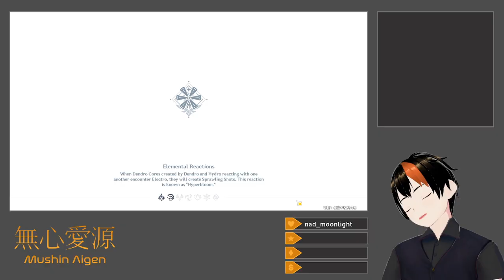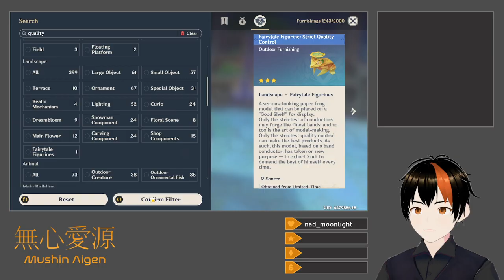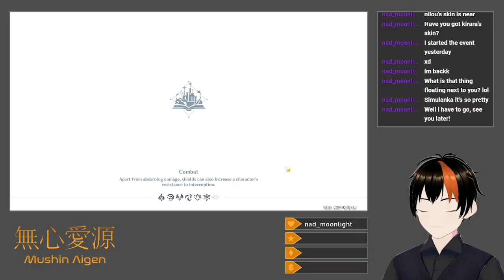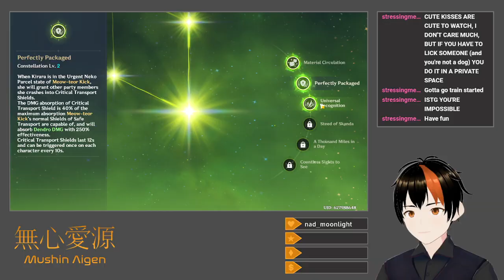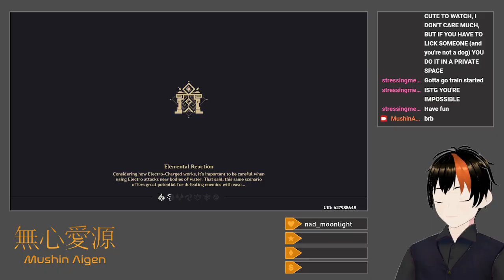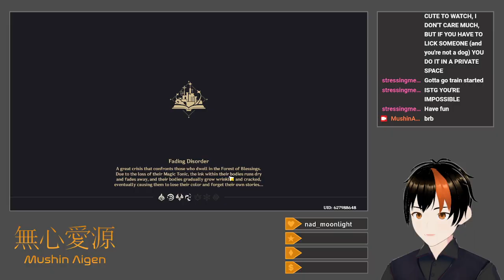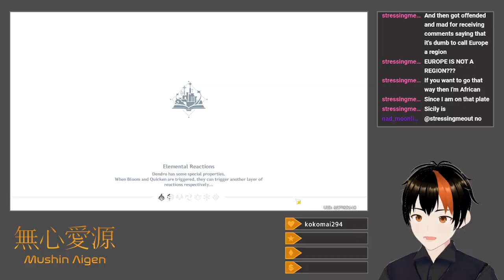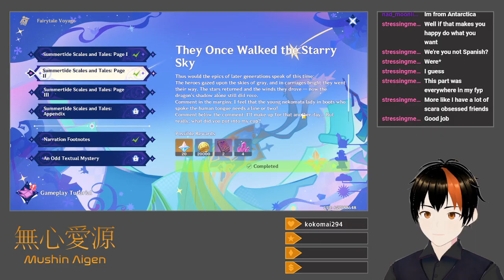[Genshin Impact #149] Simulanka, Part 1 (New Limited-Time Area)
After a few daily and weekly tasks, I enter Simulanka, the new limited-time area.  I go out of my way to do things "out of order," in the sense of prioritizing minigames and world quests over progressing the main storyline.  This includes witnessing a jumping competition between frogs, a flying squirrel's flight trial, and the journey of a frog and flying squirrel into ruins, which may hint at the cyclical nature of Teyvat and its previous fallen kingdoms.  It also includes a Stanley Parable-like quest involving heavy voice-over narration for various actions and pathways taken, which is incredibly amusing.  The minigames, which I fully complete along the way, include a Star Fox-like flying shoot-em-up that actually reminds me a bit of PokéPark Wii, a standard combat trial that I beat exclusively with a Furina/Faruzan/Jean/Wanderer team on one side and a Navia/Albedo/Bennett/Fischl team on the other (because the main DPSes are event-relevant characters), and a sort of crane game with both action and puzzle variants.  I do not manage to actually complete the storyline, but I do manage to rendezvous with the entire main cast by the end, after restoring a color-drained tavern, saving a castle from monsters, and restoring stars to the sky.

Title: [Drops Enabled] New Limited-Time Area
Category: Genshin Impact
Date: July 25, 2024
Platform: Twitch